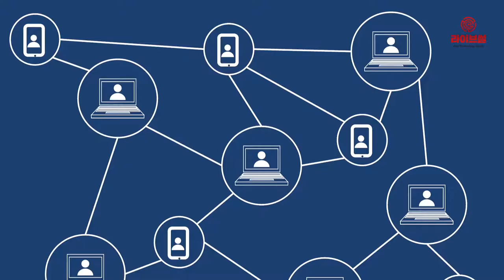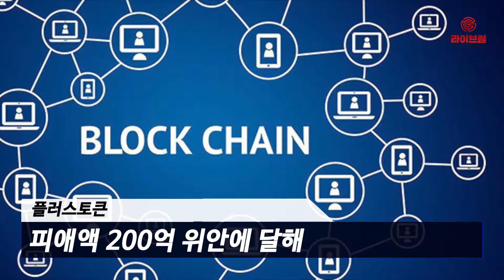[라이브썰] 암호화폐 시장, 각종 사기사건 발생 … 이모 씨, 암호화폐 횡령 혐의 구속 기소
암호화폐 시장이 다시 살아나자 각종 사기사건이 난무하고 있습니다. 지난달 27일 서울중앙지검 강력부는 이모(52) 씨를 암호화폐거래소의 고객 예탁금 329억 원, 비트코인 141억 원 상당을 횡령한 혐의(특경법 위반) 등으로 구속 기소했습니다.

이 씨는 국내 주요 거래소의 시세창을 자사 거래 현황처럼 눈속임해 회원 모객에 나섰습니다. 다양한 이벤트와 거래 수수료가 없다는 점을 내세워 단기간에 3만 명 이상의 회원을 모집했습니다. 이 씨는 회원 투자금 329억 원을 빼돌려 개인 생활비로 썼고 일부 투자금은 자신의 암호화폐 투자 자금으로 사용하는 대담함도 보였습니다.

현지시간 1일 중국의 봉황망 블록체인은 공식 SNS를 통해 플러스토큰 폰지 사기혐의를 받고 있는 일당을 검거했다고 밝혔습니다. 이들은 투자자들의 투자금을 받은 뒤 출금을 해주지 않으면서 사기 혐의가 불거졌습니다.

플러스토큰은 암호화폐 투자로 매달 9~18%의 수익을 올릴 수 있다고 홍보하며 단숨에 수많은 투자자들을 끌어모았고 피해액만 200억 위안(한화 약 3조3972원 원)에 달하는 것으로 알려졌습니다.

전문가들은 암호화폐를 둘러싼 각종 사기사건이 끊이지 않는 이유로 단기간에 고소득을 올리려는 투자자들의 심리가 한몫하고 있다는 진단입니다.

암호화폐 투자를 권유한 후 새로운 고객을 유치하면 투자 원금의 두 배 이상을 주겠다는 방식의 다단계 사기도 극성을 부리고 있습니다. 피해자들의 대다수는 암호화폐와 블록체인 지식이 얕은 노년층과 중년 여성들입니다. 범죄 피해에 대한 예방책 마련이 시급한 상황입니다.